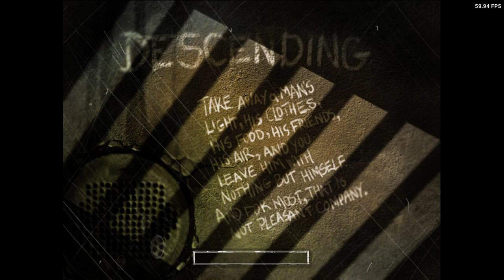Is The Suffering Playable? XBSX2 Performance [Series X]